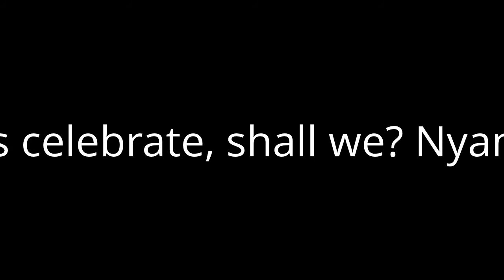My reaction to the mighty no 9!!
So, mighty no 9 mean that megaman is coming baack! We need to fight back against capcom and make suree that megaman legends 3 and megaman zx 3 is back in the works! Nyan! ;3

And sorry for the long abscene, I was spening my summer and shcools tommorow for me. Nyan. 3;